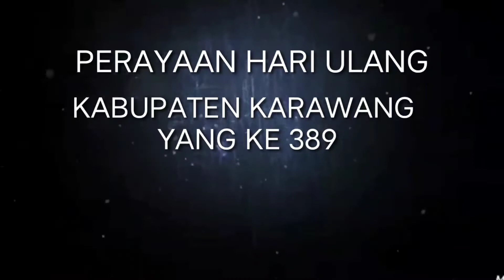HUT KE 389 Kabupaten Karawang KBT Gowes bersama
Dalam rangka memperingati hari jadinya Kabupaten Karawang yang ke 389,panitia penyelenggara hari ulang tahun Kabupaten Karawang mengadakan lomba gowes bersama dengan peserta kurang lebih 10.000 peserta dari berbagai daerah di wilayah Karawang,dan ada juga yang dari Bekasi,Purwakarta dan daerah-daerah lain di Jawa Barat.
anitia penyelenggara menyediakan berbagai kupon undian doorprize diantaranya: ada sepeda motor,sepeda listrik,sepeda gowes,televisi,kulkas,mesin cuci dll serta memberikan hadiah uang tunai puluhan juta rupiah bagi pemenang KBT .
Acara ultah ini dihadiri oleh Bupati Karawang dan pejabat-pejabat daerah lainya dalam rangka memeriahkan hari jadinya Kabupaten Karawang yang ke 389 th.
Acara lomba KBT diadakan distadion Singa perbangsa Karawang dari mulai star dan finish dengan jarak tempuh kurang lebih 20 km.

sebelum acara lomba dimulai,para peserta mengikuti acara senam pagi bersama yang di pandu oleh Bupati Karawang dan juga diisi hiburan musik dengan menampilkan artis-artis KDI,hal ini membuat acara semakin meriah

Semoga Karawang menjadi lebih maju lagi dari berbagai bidang..Aamiin.